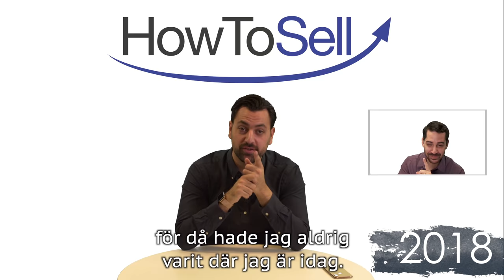Hur du kan bygga ditt företag? - Johan Stael von Holstein | That's It #520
I detta avsnitt svarar Navid Fard och Johan Stael von Holstein på frågan:
”Hur man ska bygga sitt företag.”

(Inspelat 2019)